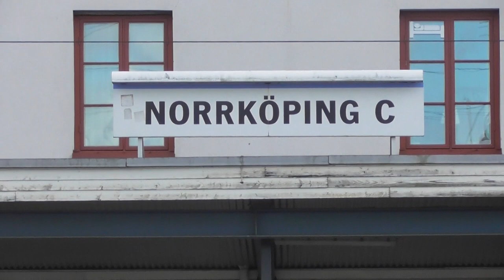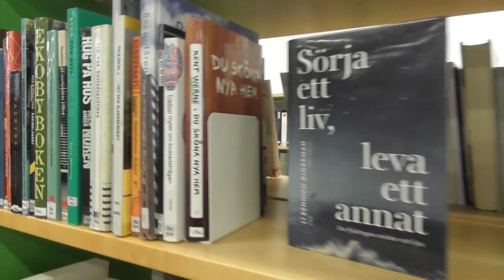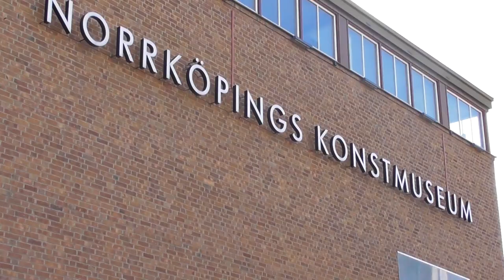Besöker Norrköping för att kolla in staden och spårvagnarna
I den här filmen besöker Alexander staden Norrköping. Han åker spårvagn, besöker stadsmuseet och flygplatsen och kollar in vilka shoppingmöjligheter staden erbjuder och mycket mera.